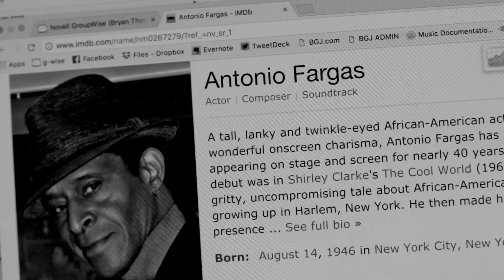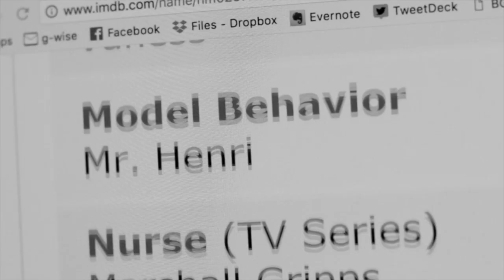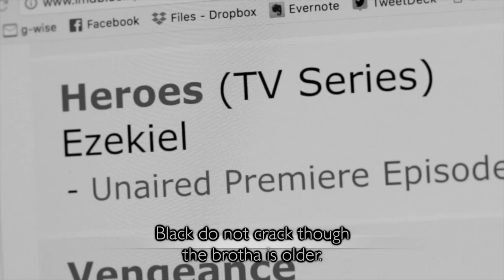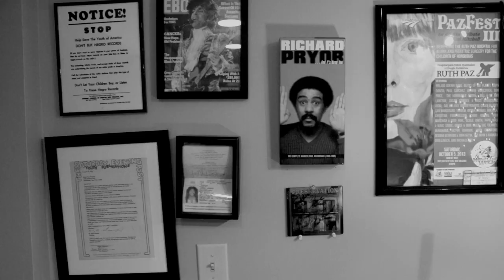"All Love for Doodlebug (for Antonio Fargas)" from the Buggy Jive House Concert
Props to that brotha Antonio Fargas. Studio version available on the Buggy Jive Mixtape